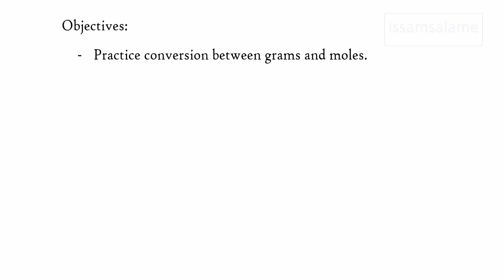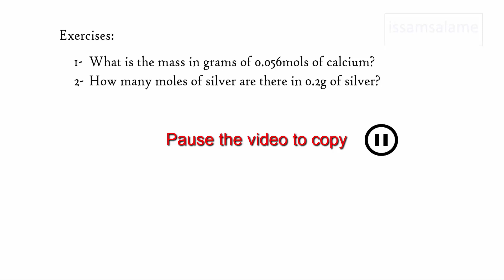mass mole conversions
This video covers the conversion between mols and grams, using a conversion factor.
conversion of mols to grams. conversion of grams to mols. conversion of mols to grams and vice versa. conversion of mols to g and vice versa. conversion of mols to mass and vice versa
↓ Useful links ↓